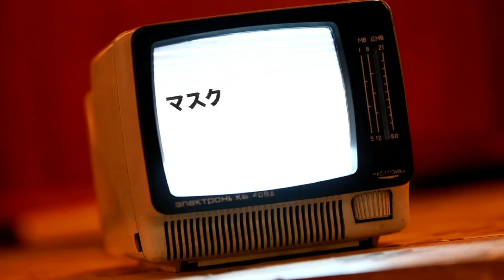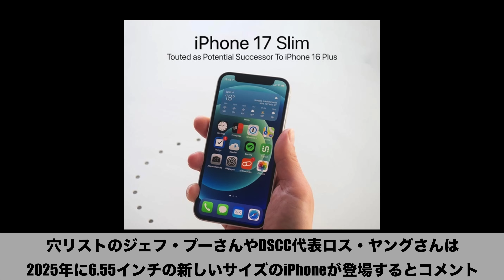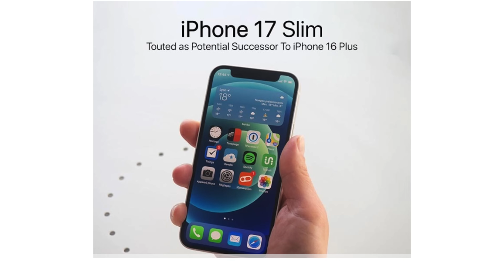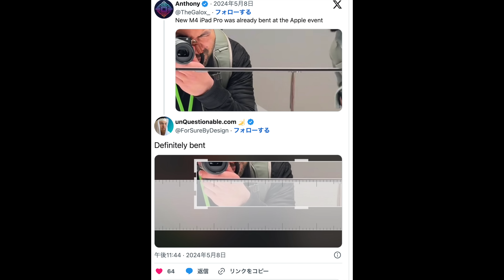iPhone 17シリーズに全く新しいモデルが登場！？その名もiPhone 17 Slim！/新型iPad Proの悲報。すでに本体曲がっている報告が。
情報元：iPhone Mania

◯前回の動画

フリー音楽素材：エピデミック・サウンド